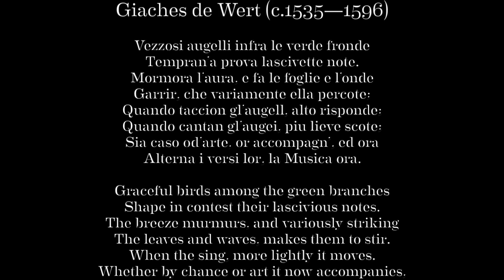Gaudete Brass Quintet — Vezzosi Augelli — Giaches De Wert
The next video offering is a set of 4 madrigals by the Franco-Flemish composer Giaches De Wert. We have been playing and loving these masterpieces of Italian polyphony all season and could not fathom keeping them to ourselves!

Vezzosi Augelli, or Graceful birds is the first of four madrigals that we will add to YouTube this month.

Below is the text & translation:

Vezzosi augelli infra le verde fronde
Tempran'a prova lascivette note.
Mormora l'aura, e fa le foglie e l'onde
Garrir, che variamente ella percote;
Quando taccion gl'augell, alto risponde;
Quando cantan gl'augei, piu lieve scote;
Sia caso od'arte, or accompagn', ed ora
Alterna i versi lor, la Musica ora.

Graceful birds among the green branches
Shape in contest their lascivious notes.
The breeze murmurs, and variously striking
The leaves and waves, makes them to stir.
When the sing, more lightly it moves.
Whether by chance or art it now accompanies,
And now breeze and music alternate their verses.